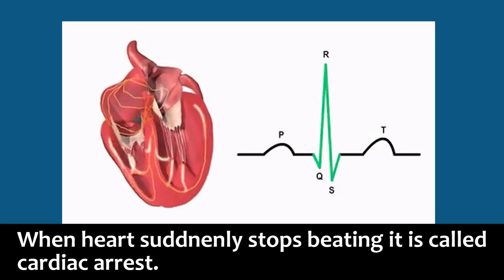स्वर्गीय श्रीमती सुषमा स्वराज के निधन का कारण | हर किडनी फेलियर पेशेंट जरूर देखे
इस वीडियो में, डॉ। पुरु धवन, श्रीमती सुषमा स्वराज को श्रद्धांजलि देते हैं।

श्रीमती सुषमा स्वराज ने 6 अगस्त 2019 को अपनी अंतिम सांस ली। वह गुर्दे की बीमारी से पीड़ित थीं और कार्डियक अरेस्ट के कारण उनका निधन हो गया।.